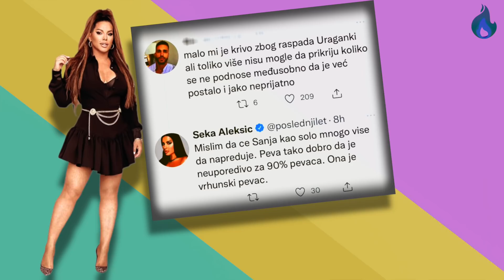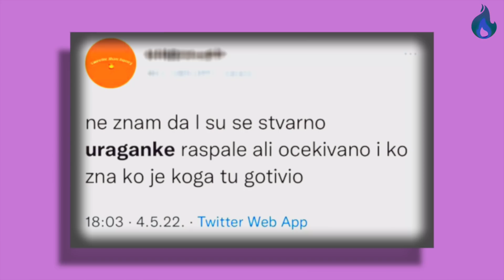Ovo Je Pravi Razlog Raspada Grupe Hurricane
Devojke iz grupe “Hurricane” će se razići u septembru kada će ova popularna grupa doživeti raspad.

Na veliko razočarenje fanova, devojke iz ove popularne grupe uskoro će započeti svoje solo karijere, budući da “Hurricane” koji smo slušali i znali do sada prestaje da postoji u septembru i svaka od njih će krenuti svojim putem.

A zašto?

trending.rs